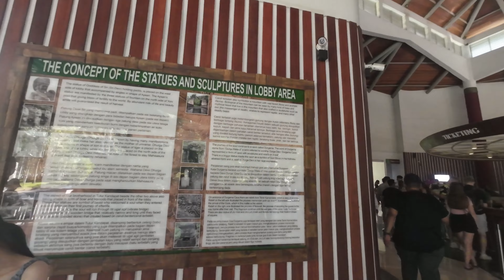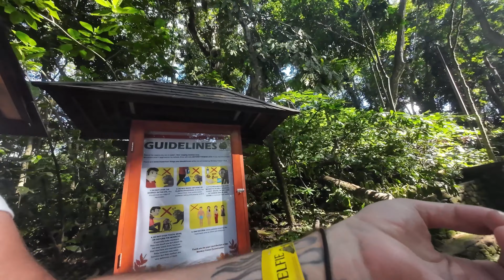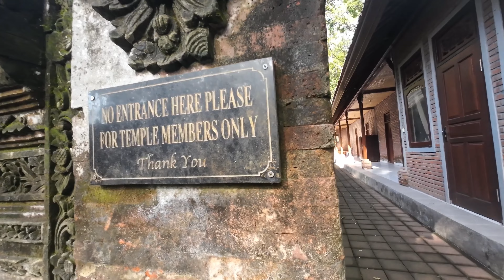Ubud Maymun Ormanı: Maymunlarla Unutulmaz Selfie Macerası! 🐵📸 BÖLÜM 6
🌿 Bali'nin İkonik Maymun Ormanı: Kutsal Maymun Ormanı Tapınağı 🐒

Selam Dostlar! Bugün sizleri Bali'nin gizemli cenneti Ubud Monkey Forest'a götürüyoruz.

Kutsal Maymun Ormanı Tapınağı, Ubud, Bali, Endonezya'da bulunan bir doğa rezervi ve tapınak kompleksidir. Aynı zamanda Ubud Maymun Ormanı olarak da bilinir. Tapınak, yerel Balililer tarafından kutsal kabul edilen 1260'dan fazla uzun kuyruklu makak maymununa ev sahipliği yapmaktadır.

Ubud Maymun Ormanı, Balinese kültürüyle iç içe geçmiş önemli bir tarihi barındırır. 14. yüzyıla kadar uzanan bu kutsal yer, manevi güçleri ve koruyucu ruhları barındırarak, bir koruma ve yaramazlık sembolü olan kutsal hayvanlar olan maymunlar aracılığıyla insanlarla doğa arasında eşsiz bir bağ kurar.

1.yüzyılda, Ubud Maymun Ormanı, önemli bir koruma alanı olarak tanınmaya başlandı. Doğal güzelliğini koruma, sorumlu turizmi teşvik etme ve kültürel ile çevresel önemi hakkında farkındalık yaratma çabalarıyla, bu yer bugün hala değerli bir koruma alanı olarak ayakta durmaktadır.
🌳 Tri Hita Karana Konsepti:
Kutsal Maymun Ormanı Tapınağı'nın (Ubud Maymun Ormanı'nın) misyonu, Tri Hita Karana kavramı temelinde alanı korumaktır. Tri Hita Karana, Hinduizm'deki felsefelerden biridir. "Tri" üç, "Hita" mutluluk ve "Karana" sebep ya da biçim anlamına gelir. Bu nedenle, Tri Hita Karana, "Manevi ve fiziksel iyilik ulaşmanın üç yolu" demektir.

Tri Hita Karana doktrininin özü, insanlar arasında uyumlu bir ilişki kurmanın yollarını açıklar. Bu üç ilişki, insanlar arasındaki uyumlu ilişkileri, insanlar ile çevreleri arasındaki uyumlu ilişkileri ve insanlar ile Yüce Tanrı arasındaki uyumlu ilişkileri içerir. Tri Hita Karana'nın uygulanması, tapınaklarda gerçekleştirilen ritüellerin yanı sıra hayvanlarla ilgili özel ritüel faaliyetlerinde de görülebilir.

🌺 Kutsal Maymun Ormanı Tapınağı, ziyaretçilere doğayla bağlantı kurma, etkileyici maymun davranışlarını gözlemleme ve devam eden koruma çabalarını destekleme fırsatı sunan sevgi dolu bir kutsal alan olarak varlığını sürdürmektedir. 🌿🐵🌏

Etkileşim İpuçları:
Maymun Forest'u keşfederken, maymunlarla etkileşimde bulunmak için dikkat etmeniz gereken birkaç önemli nokta var. İlk olarak, maymunları rahatsız etmemek önemlidir. Onların doğal yaşam alanlarına saygı göstermek, herkesin güvenliği açısından önemlidir.

🚫 Hırsızlık Uyarısı:
Ubud Monkey Forest'ta dolaşırken, maymunların hırsızlık eğilimine dikkat edin. Gözlük, şapka ve cep telefonları maymunların ilgisini çekebilir, bu nedenle eşyalarınızı dikkatlice saklamak önemlidir. Maymunların yaklaşmasına izin vermeden önce çevrenizi kontrol etmek her zaman iyi bir fikirdir.

📸 Selfie Çekerken Dikkat:
Maymunlarla selfie çekmek istiyorsanız, önce bilet almanız gerekebilir. Ayrıca, maymunları rahatsız etmeden ve onları rahat bırakarak güvenli bir şekilde selfie çekebilirsiniz. Ancak, onları zorlamamak önemlidir.